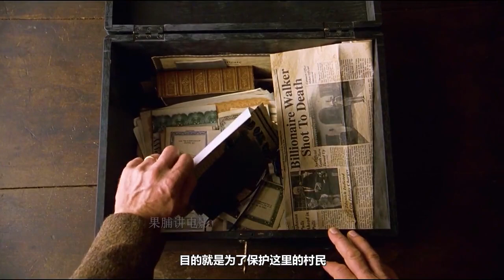詭異的村莊，神秘的怪物，就連紅色的花也要埋掉《神秘村》